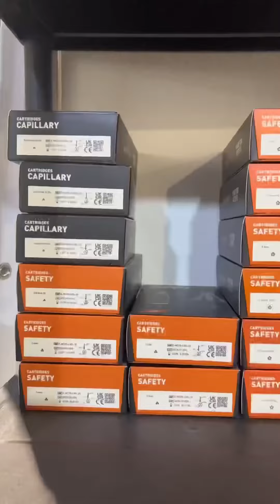Convenção de Roma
Nós adoramos convenções de tatuagem!

Neste fim de semana, tivemos a Tattoo week, mas estivemos no começo desse mês estavamos presente na @urban_land_tattoo_expo_roma - e nos divertimos muito.

Estamos felizes por fornecer a @gippirondinella sua primeira máquina rotativa - a Hawk Pen Unio!

Desejamos a você tudo de melhor 🖤 Também um grande obrigado a @alessio_greco_tattoo pela maravilhosa organização e à equipe inteira do urban land que tornou este evento tão especial

🧡Obrigado a todos que passaram pelo nosso estande e conversaram conosco.

🏆🥇Parabéns especiais a todos os incríveis vencedores 🎉